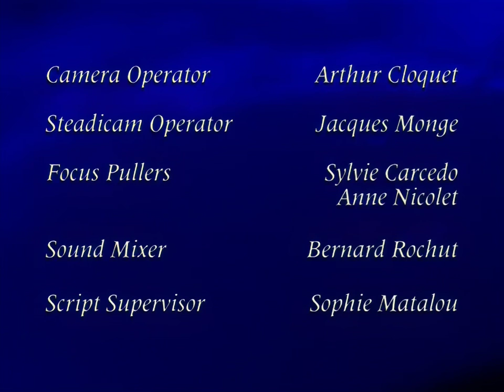Highlander 5X14 Duende